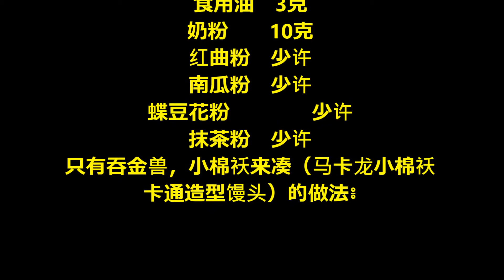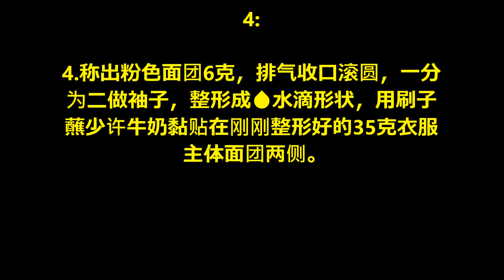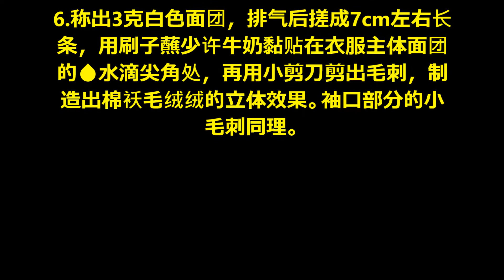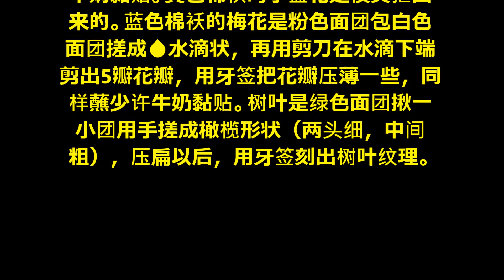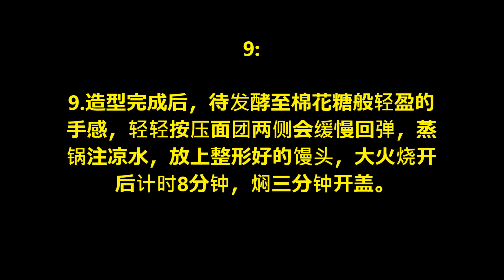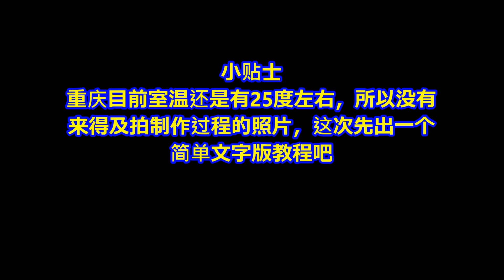只有吞金兽，小棉袄来凑（马卡龙小棉袄卡通造型馒头）/Only the golden beast swallows...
家里有只四脚吞金兽，没有贴心“小棉
袄”，
算了，自给自足吧😂
用料
中筋面粉  150克
牛奶  75克
细砂糖  15克
即发性干酵母  1.5克
食用油  3克
奶粉  10克
红曲粉  少许
南瓜粉  少许
蝶豆花粉  少许
抹茶粉  少许
只有吞金兽，小棉袄来凑（马卡龙小棉袄
卡通造型馒头）的做法៖.